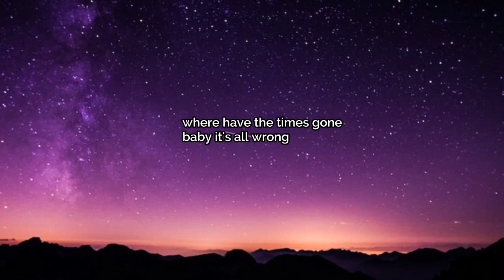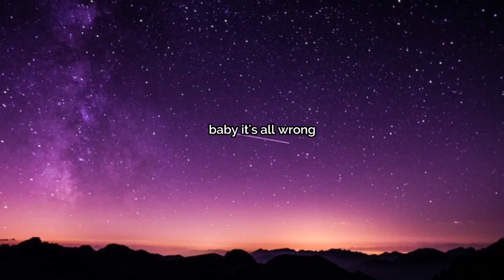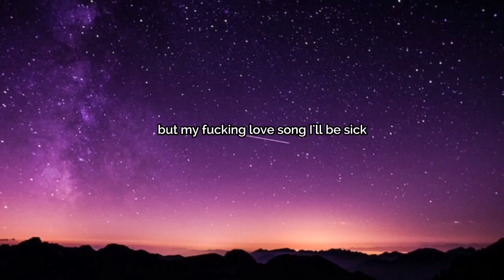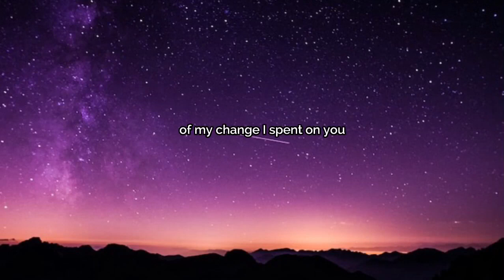Payphone - Maroon 5 ( lyrics )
I'll be out spending all this money while you sitting round
Wondering why wasn't you who came up from nothing
Made it from the bottom, now when you see me I'm strutting
Telling me the chances I blew up or whatever you call it
Don't need my name on my show you can tell it I'm ballin'

Phantom pulled valet open doors
Now it's me who they want, so you can go
And take that little piece of shit with you